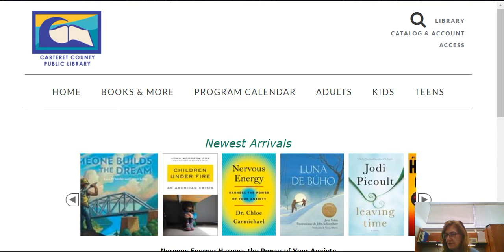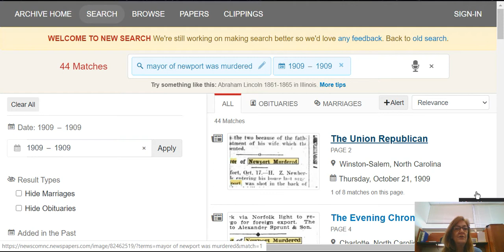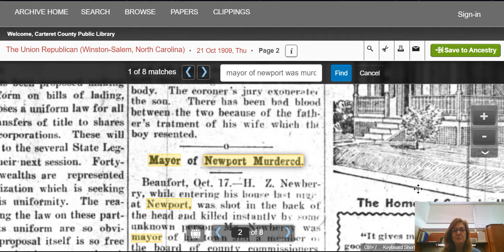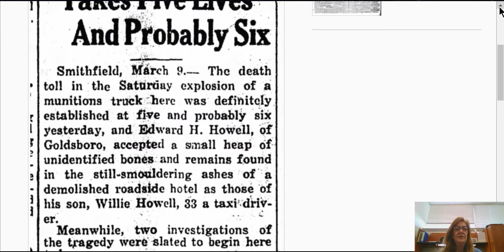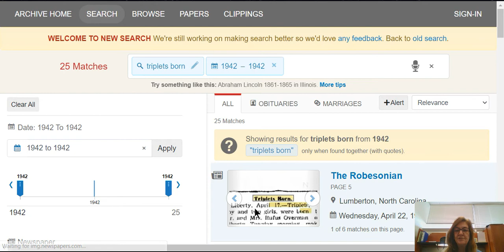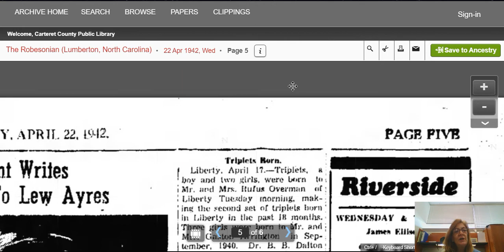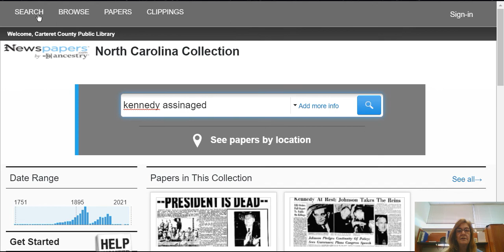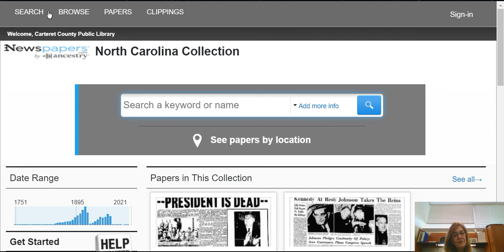Historic Newspaper Tutorial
Watch this brief tutorial to learn more about our Historic Newspapers Digital Collection!